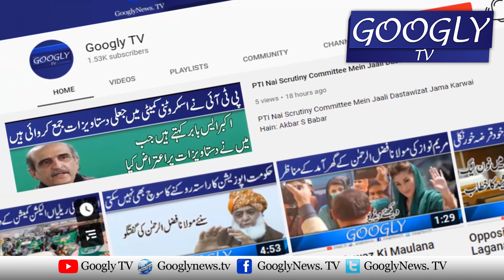Doosron Ko Ghaddar Kehnay Walay Khud Barray Ghaddar Hain : Javed Hashmi | Googly TV